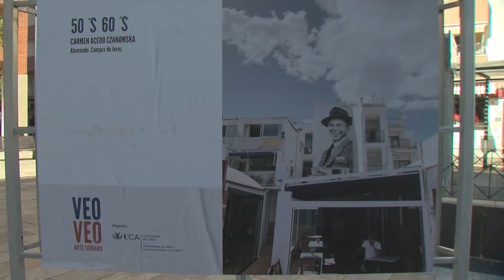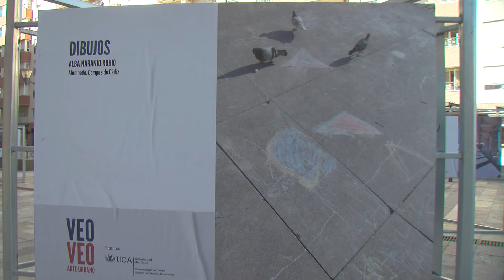La UCA inaugura la exposición 'Veo-veo, arte urbano'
La UCA inaugura la exposición 'Veo-veo, arte urbano', en la plaza Marqués de Verboom de Algeciras. Se trata de una muestra fotográfica, enmarcada en la programación de los 71º Cursos de Verano de la UCA, y que permanecerá hasta el 3 de diciembre.